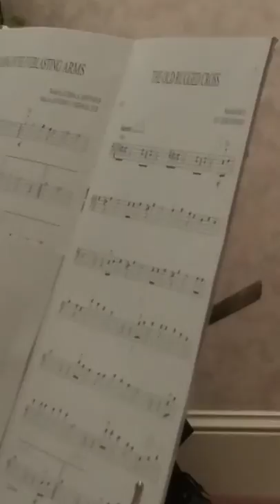Old Rugged Cross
Funeral of Ernie Sr. Hilts(93) included the Cello music of Étienne Westlake, the son in Law and sung by Jan Westlake and Elizabeth Day. The funeral service at Fawcett funeral home at Creemore, Ontario in Canada.